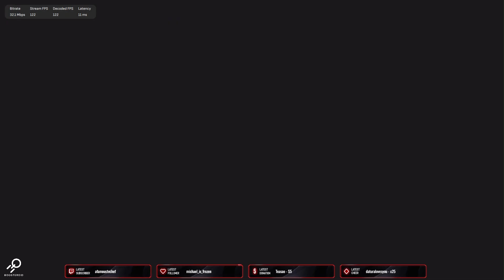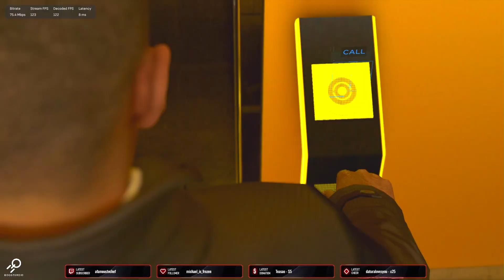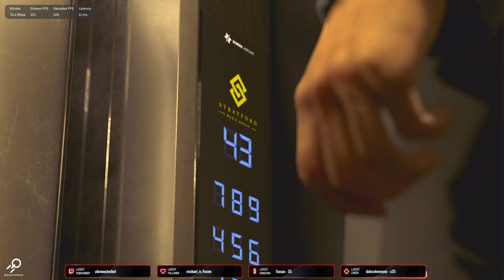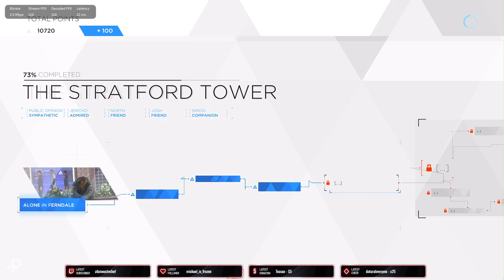Detroit: Become Human | The Stratford Tower | Choices Matter | boosteroid 🌌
This video is a complete full game walkthrough for Detroit Become Human on best ending. This is an instructional video showing how to successfully complete each mission.

I created this video for my viewers who are looking for useful or entertaining videos. This video will be helpful for people who get stuck in their playthrough and they can&#39;t find out how to get through a difficult or unclear moment. I hope that the paths used in this video will be useful for success in your playthrough.

Game anywhere on any device, even that crappy old laptop.